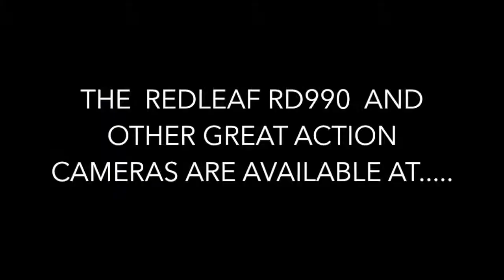RedLeaf RD990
RedLeaf RD990 WiFi Action camera from Ambarella

Ambrella’s flagship action camera is a fantastic bit of kit. The camera is nearly identical in looks to a go pro but unlike other cameras on the market it backs the looks up with performance. Its simplicity makes it effort less to use and ensures quality footage 100% of the time which is why its one of Joovuu’s best action cams it currently sells, for £85!

The camera boasts a 12 megapixel sensor that records at 30 frames per second in full 1080p HD with a 170° wide angle lens. It comes with a vast collection of different stands and mounts in handy and sturdy case making it fit for numerous environments. The combination of the hardware and software create a video full of vivid colours, precise definition and smooth tracking to produce great footage.

As I mentioned above the camera comes with a great little carry case that stores all the stands, moving onto the physical specifications of the device, it weighs about 60g without a case and 120g with the case. It is a bit bigger than a match box, the three buttons it has are located on all different faces, the on and off/mode button on the front with the lens, the record button on the top and the wifi button on the side. On the opposing side to the wifi button we find the input/output interface nicely concealed under a rubber flap. Here you find the HDMI port, the micro SD port capable of taking up to a 32GB memory card and micro usb charging slot. The great thing about this camera like a go pro it has a removable battery so you’re not as limited with filming time, the cameras battery is pretty good to being able to film up 120mins before it runs out.

There is quite an extensive list of accessories that come with this camera all of which are made of tough and durable plastic which obligatory for action cameras. I'll take you through in more detail in video what comes with the camera.

The software is very simply laid out, the record button is selected and the mode button is a navigation button to go between video, playback and still image capture screens and settings menu. The 1cm2 screen is very similar to a go pro’s showing what mode the camera and with vibrations and sounds it is made even easier to use. I’ll also demonstrate how to use the camera in the video.

There are a couple of issues the water proof casing is great but a few times the black locking mechanism did come off but this is easily reattached. The other is

This camera is really demonstrate why its one Joovuu’s most expensive camera as it delivers on all fronts. The image is great, operation is easy, accessories are plenty all the same as a go pro for a 1/3 of the price what more could you ask for!